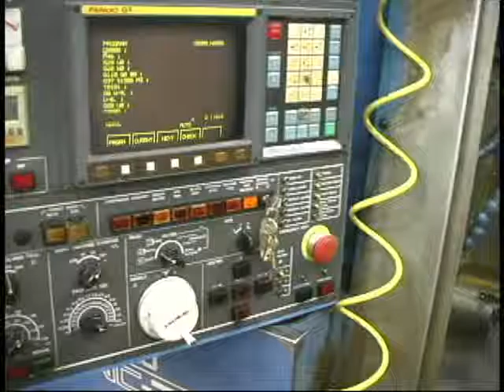Miyano JNC-35S CNC Lathe with Sub Spindle -Fanuc 0-T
Miyano JNC-35S CNC Lathe with Sub Spindle -Fanuc 0-T control
10 Station Turret
Sub spindle pick off
S-16 Collet systems on both spindles.